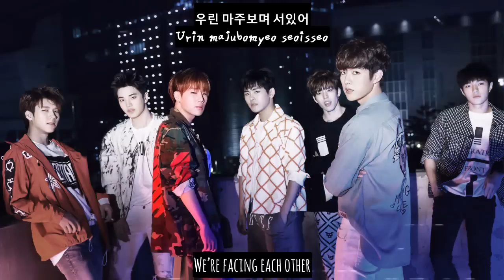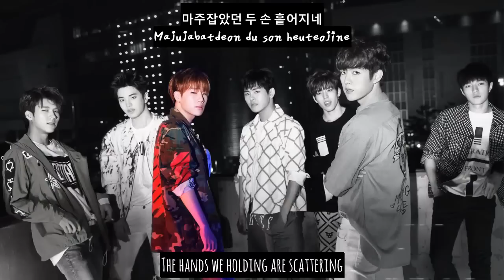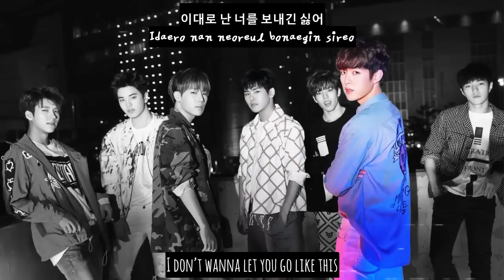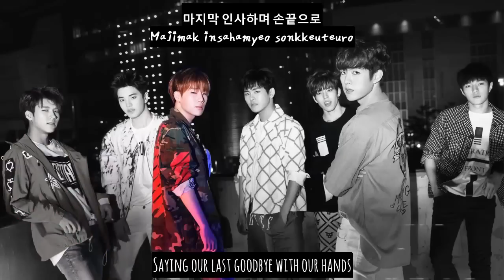[HAN/ROM/ENG SUB] INFINITE - Between Me and You (마주보며 서 있어)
this song might be one of my favorite infinite songs (ever). their voices, the rap. ugh T_T

INFINITE
5th Mini Album - Reality